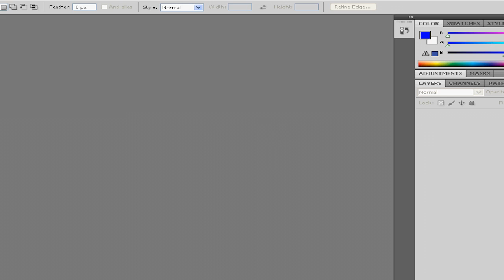Welcome to my channel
This is a Video to Welcome You guys to my channel
and its showing the Variety of videos that I will be
I will be uploading Art, Tutorials and Gaming.

**ADDITIONAL TAGS**PLEASE IGNORE**
Nintendo gaming Microsoft Sony XP Vista 7 Wii gamecube n64 gameboy ds xbox playstation
xbox360 ps2 ps3 Modern Warfare mw2 Call of Duty Halo Reach Need for Speed Mario Legend of
Zelda Kirby Pokemon Anime Naruto Dragon Ball Z Bleach InuYasha code geass One Piece Yu-Gi-Oh
Magic The Gathering Hentai yaoi yuri porn sex drugs weed marijuana redtube pornhub
television family guy american dad king of the hill south park funny epic cool awesome haha
lmao rofl minecraft torrent tutorial star wars double triple party soul callibur banjo
guitar drums Justin Bieber Katy Perry Rebecca Black Nicki Minaj baby friday fireworks my
moment ET S & M Breakdown Brutal Dubstep Sick Insane Bomberman Sexy Crack Cocain Meth
Download Controls Pikachu Pichu Snivy Charizard Lugia Scrafty Croconaw Neji Sasuke Sakura
Kakashi Gaara Itachi Kankuro Ichigo Dogs Cats Retarded Horse Elephant Hippo BMX
Skateboarding Pro Amatuer Beat Music GFX Graphics Montage Shooting Stick Figure Hunting
Yahoo google Ask Msn Sony Vegas Cinema 4d Adobe After Effects Windows Movie Maker Fruity
Loops Studio Skyrim Rage Quake Transformers Revenge Death Record Sports Hockey Football
Soccer baseball basketball camera sound effect galaxy USA Canada Chess Checkers Battleship